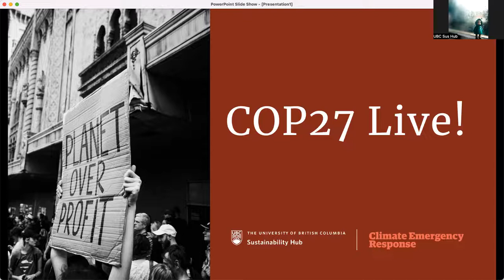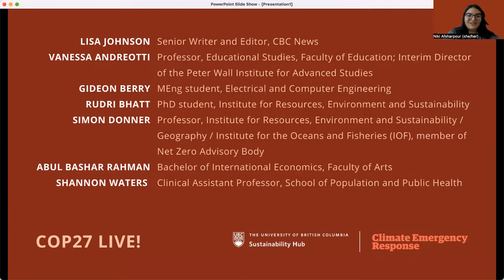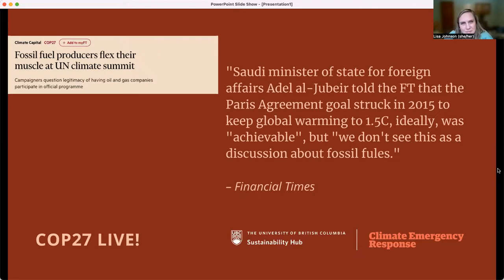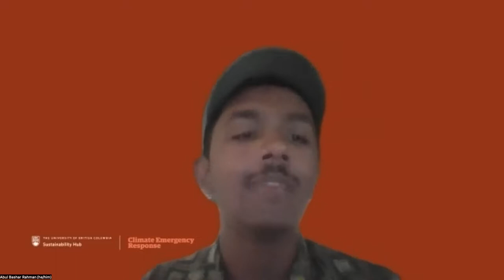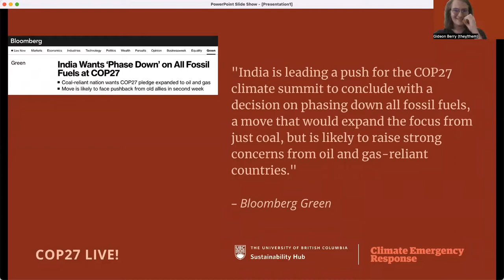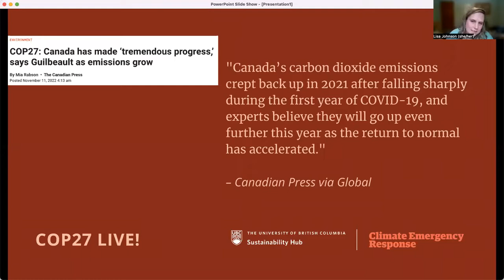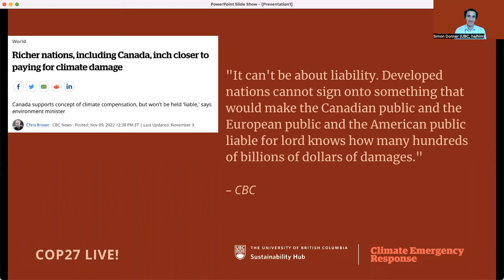COP27 Live!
Join UBC student and faculty delegates on-the-ground at COP27 in conversation with CBC News climate journalist Lisa Johnson for an inside view of the negotiations, discussions, and emotions of the conference.

With
• Vanessa Andreotti, Professor, Educational Studies, Faculty of Education; Interim Director of the Peter Wall Institute for Advanced Studies
• Gideon Berry, MEng student, Electrical and Computer Engineering
• Rudri Bhatt, PhD student, Institute for Resources, Environment and Sustainability
• Simon Donner, Professor, Institute for Resources, Environment and Sustainability / Geography / Institute for the Oceans and Fisheries (IOF), member of Net Zero Advisory Body
• Abul Bashar Rahman, Bachelor of International Economics, Faculty of Arts
• Shannon Waters, Clinical Assistant Professor, School of Population and Public Health